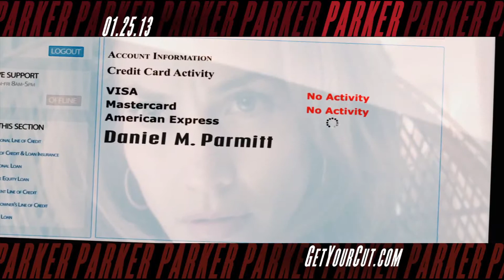The Parker - Exclusive Trailer [HD]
Parker (Jason Statham) is a professional thief who lives by a personal code of ethics: Don't steal from people who can't afford it and don't hurt people who don't deserve it. But on his latest heist, his crew double crosses him, steals his stash, and leaves him for dead. Determined to make sure they regret it, Parker tracks them to PalmBeach, playground of the rich and famous, where the crew is planning their biggest heist ever. Donning the disguise of a rich Texan, Parker takes on an unlikely partner, Leslie (Jennifer Lopez), a savvy insider, who's short on cash, but big on looks, smarts and ambition. Together, they devise a plan to hijack the score, take everyone down and get away clean.